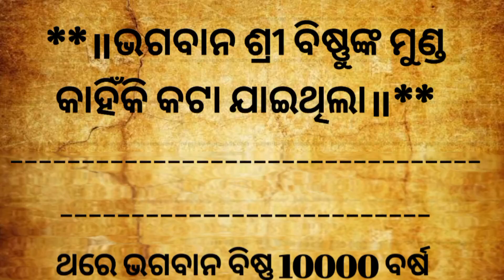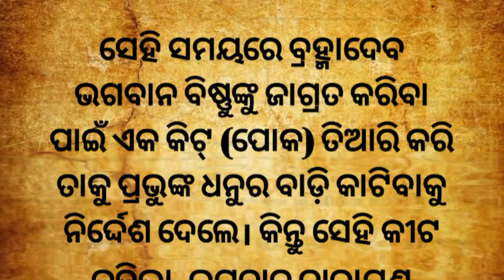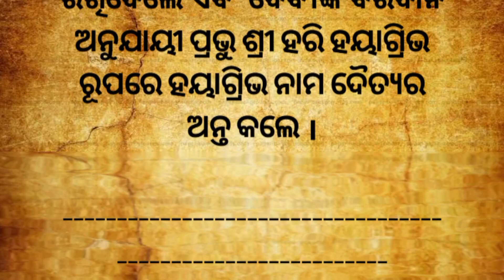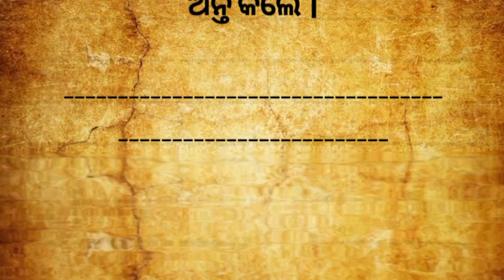ଭଗଵାନ ବିଷ୍ଣୁଙ୍କ ମୁଣ୍ଡ କଟା ହେବାର କାରଣ।ପୌରାଣିକ ଗପ।Odia Divotional Story।Odia Gapa#narayan